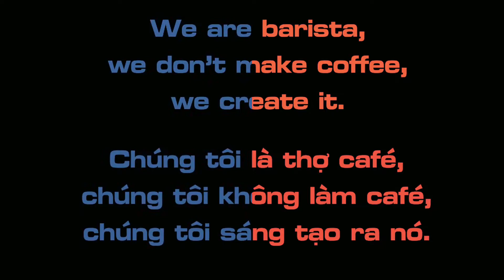Latte Art by me #742